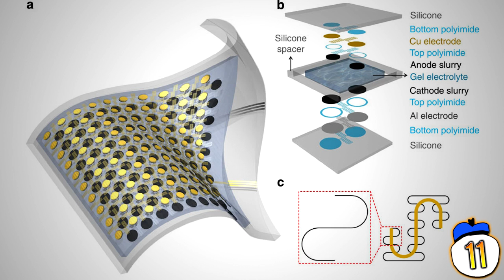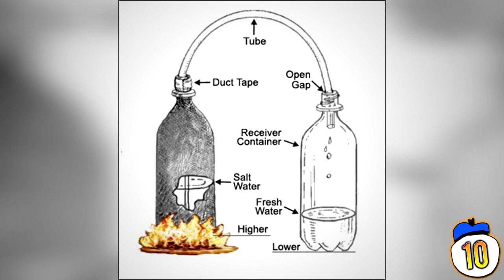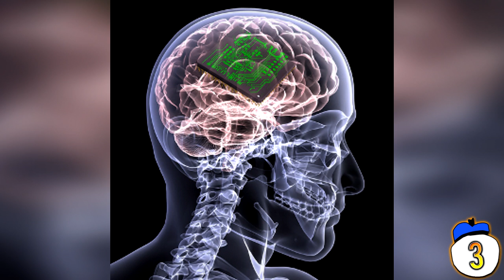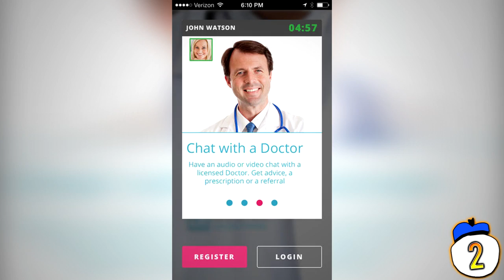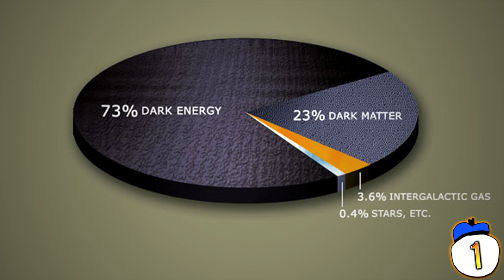15 Futuristic Technologies You'll See In Your Lifetime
From the possible colonisation of other worlds to clothes that will automatically clean themselves when you step into sunlight, we count 15 technological advances predicted by wise minds for the future of our species within the next 50 years or so